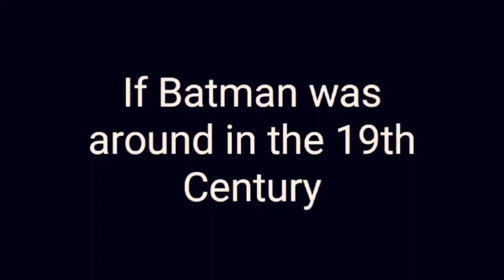If Batman was around in the 19th Century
Batman characters as they probably would have looked if they were around in the 19th Century